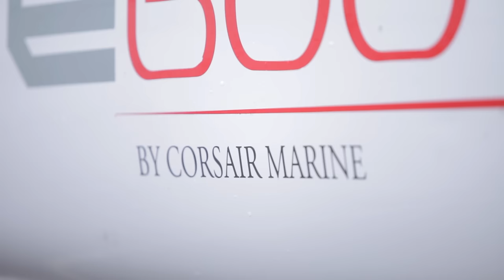Pulse 600 sailing in Brittany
video by Benoit Moch